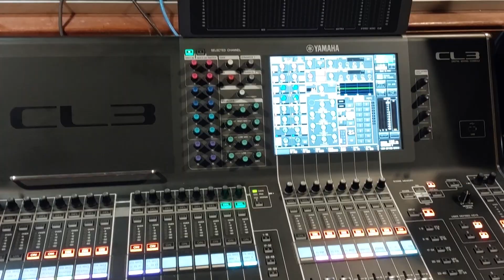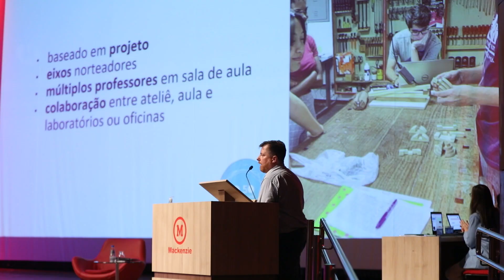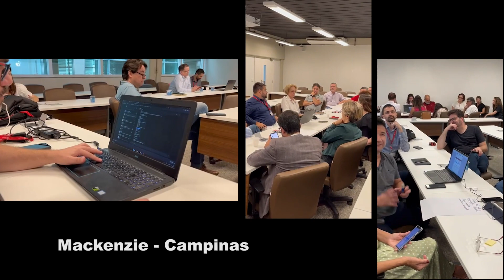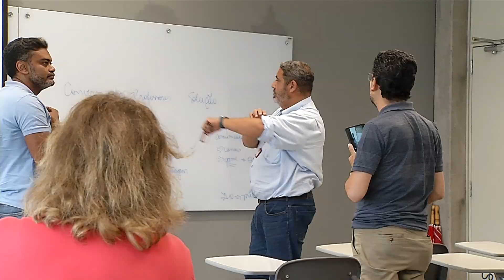VI Fórum de Aprendizagem Transformadora - Vídeo de Apresentação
UNIVERSIDADE PRESBITARIANA MACKENZIE - 2023